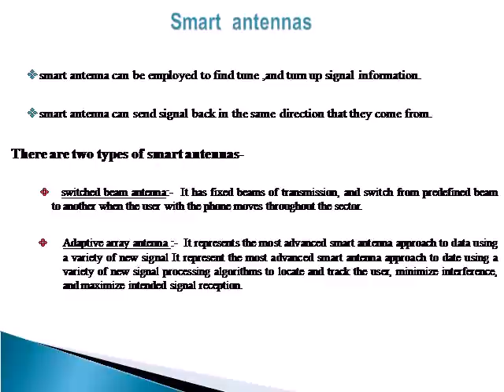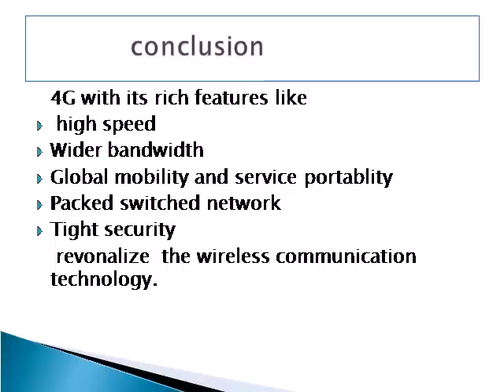Seminar-on-4G-wireless-technology..avi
seminar topic explains about how 4g wireless technology works.